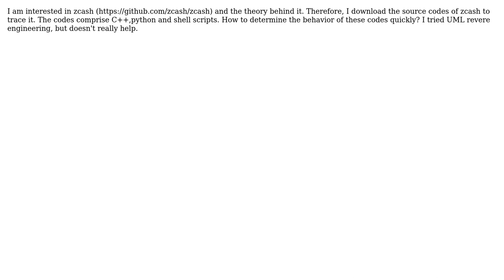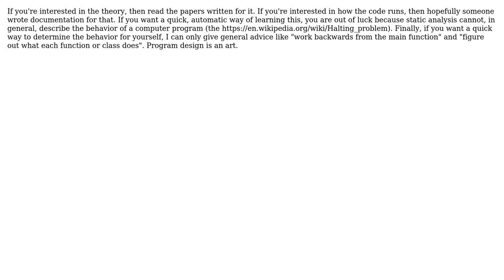Software Engineering: How to determine the behavior of complicated source code quickly?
With thanks & praise to God, and with thanks to the many people who have made this project possible! | Content (except music & images) licensed under CC BY-SA | Music | Images & others | With thanks to user ttsazooc user Ryan Reich and the Stack Exchange Network Trademarks are property of their respective owners. You are responsible for your own actions.